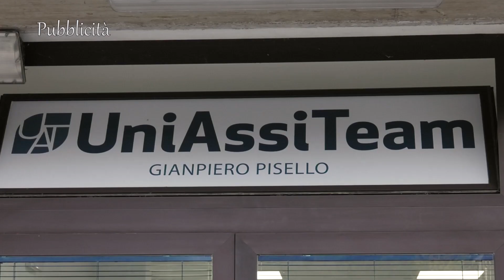MANTIGNANA-NUOVA ALBA 2-4 PROMOZIONE 11 dicembre 2022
Campionato di Promozione girone B - 17° giornata
Servizio di Fabio Meattelli